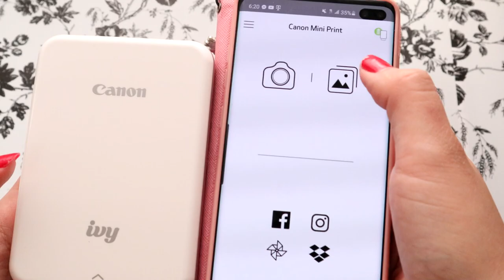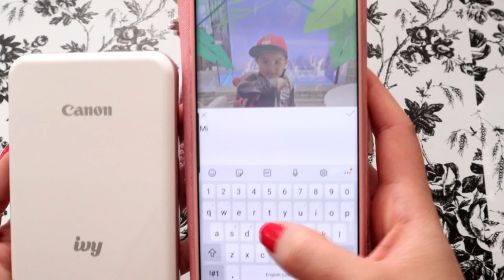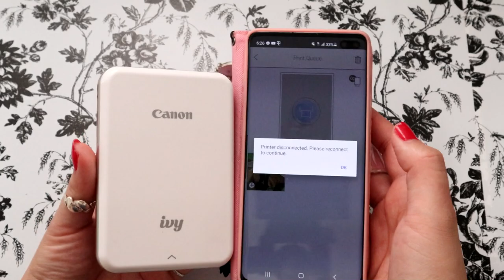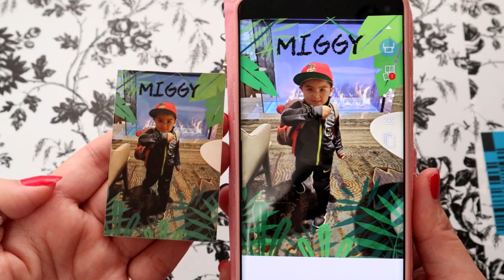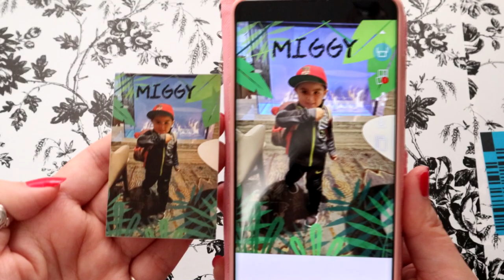CANON IVY | SMARTPHONE PRINTER | REVIEW